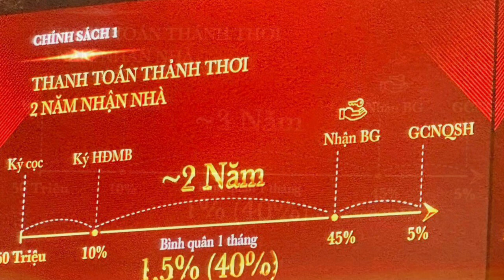GIÁ BÁN & CHÍNH SÁCH BÁN HÀNG GLORY HEIGHTS - VINHOMES GRAND PARK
Vinhomes công bố giá bán căn hộ Glory Heights tại dự án khu đô thị Vinhomes Grand Park, thành phố Thủ Đức - TP. HCM.
GIÁ BÁN CĂN HỘ GLORY HEIGHTS
Căn hộ Studio: ~ 1.515 tỷ/căn.

Căn hộ 1 phòng ngủ +1: ~ 1.689 tỷ/căn.

Căn hộ 2 phòng ngủ: ~ 2.289 tỷ/căn.

Căn hộ 2 phòng ngủ +1: ~3.189 tỷ/căn.

Căn hộ 3 phòng ngủ: ~3.975 tỷ/căn.

CHÍNH SÁCH ƯU ĐÃI MUA CĂN HỘ GLORY HEIGHTS
– Đặt cọc giữ chỗ chỉ từ 30 triệu đồng/căn hộ

– Hỗ trợ lãi suất lên tới 7 năm (*)

– Chiết khấu tới 10%